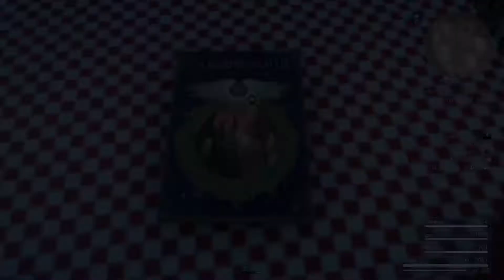FINAL FANTASY XV - Chapter 3 The Open World Pt. 64